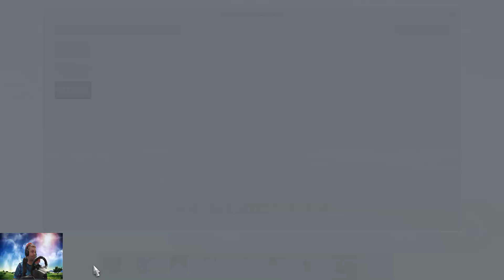ETS2 1.49 - Saiu Atualização Granel Randon -3 eixos, 4 patas e vanderleia - chassi arqueado e normal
Jogo ""EURO TRUCK SIMULATOR 2""  Jogando na versão (1.49)

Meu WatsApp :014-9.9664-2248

Meu setup
Monitor 1             Sansung Odissey G4 27
Monitor 2             AOC T2242we 21
Processador       I5 12400 (intel)
Placa Mãe           Z690 Asus TUF Gaming
Placa de video   Geforce RTX 3060TI 8GB DDR6x Galax
Memoria RAM    32 GB(4x8GB) Fury 3200MHs
SSD NVME          520GB  kingston
SSD NVME          500GB  kingston
SSD NVME          520GB  Gigabyte
Fonte                    CX750 Corsair (Semi Modular)
Volante                 Logitech G29
Manopola Original da Scania